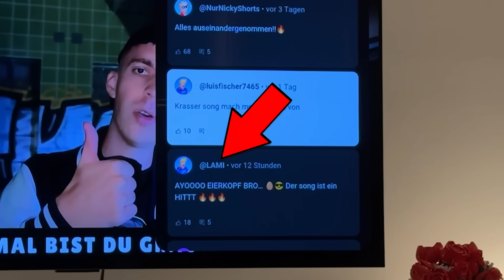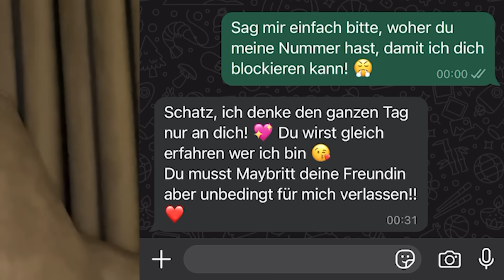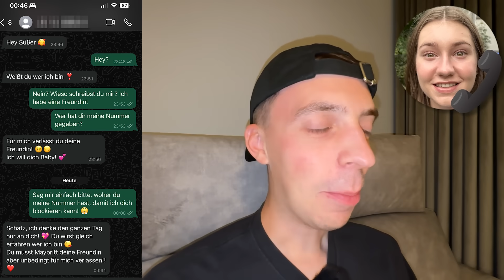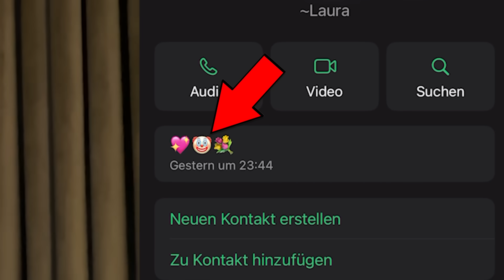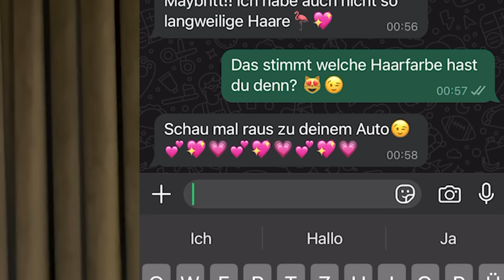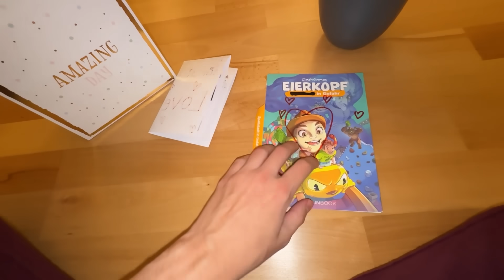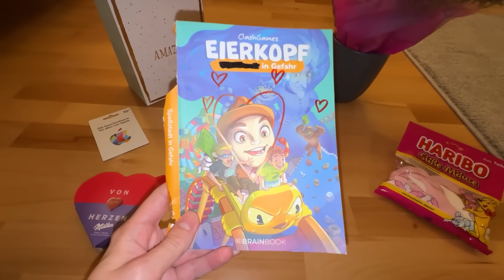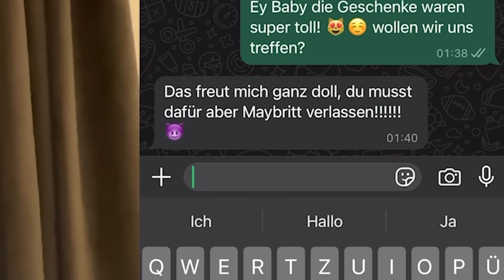FREUNDIN von HORROR CLOWN ist in MICH verliebt... 😳🤡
❗ WICHTIG ❗ Durch technischen Fehler: Nochmal wenige Eierkopf Horror Clown Hoodies + Autogrammkarte erhältlich 🤡😱 (nur ca. 50 Stück also schnell sein)

(+ Exklusives Video = Horror Clown ohne Maske)

Heute hat @ClashGames1 ein großes Problem! Denn die Freundin vom Horror Clown hat es auf ihn abgesehen. Aber was genau hat ClashGames Eierkopf Kevin noch nicht ganz verstanden! Sie ist verliebt in ClashGames, obwohl er seine Freundin hat! Meine Freundin ist davon natürlich nicht begeistert und ClashGames auch nicht...